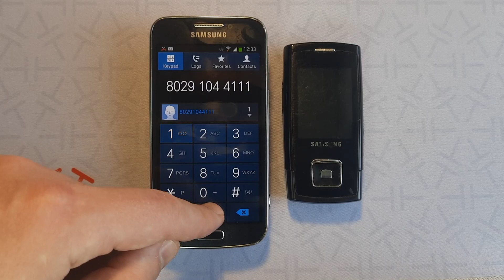Samsung cell phone from 2006 still works fully in 2023. Samsung incoming call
Incoming call Samsung SGH-E900